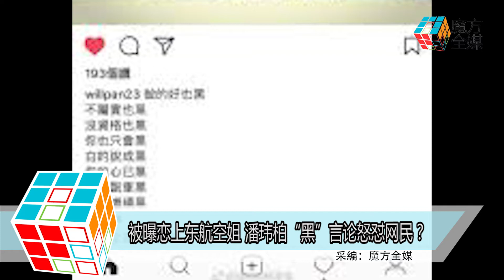2018-04-02 被曝戀上東航空姐 潘瑋柏「黑」言論怒懟網民？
臺灣歌手潘瑋柏
身材棒才華了得
吸引不少女粉絲的喜愛
即將在北京舉行個人演唱會的他
門票開賣不足一小時就全數被秒
人氣非常厲害
而近日 事業上風生水起的潘瑋柏
就被指愛情上也春風得意
據悉他的女友是東方航空的空姐
有指兩人在上海透過朋友認識
早前因為兩人
同樣在社交網站發表了角度不同的
紅色行李箱照片
而且兩人的社交帳號也
曾PO出疑似戴著同款的勞力士手錶
因此令戀情曝光